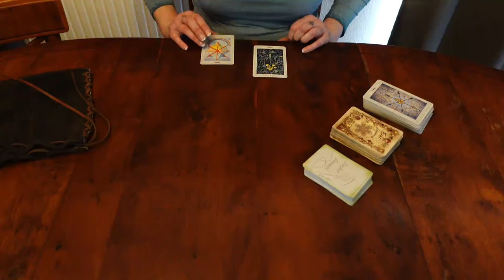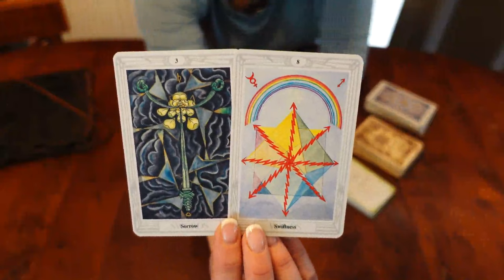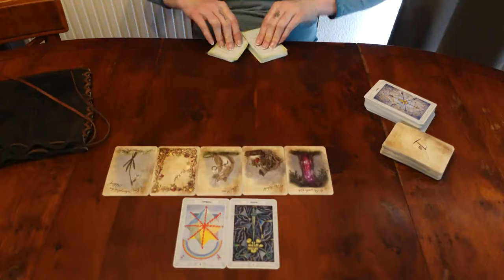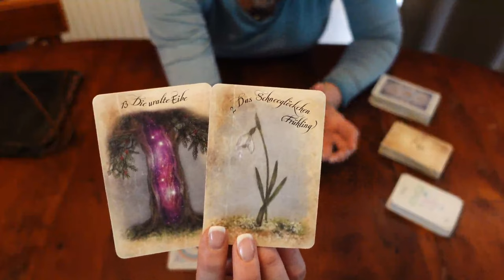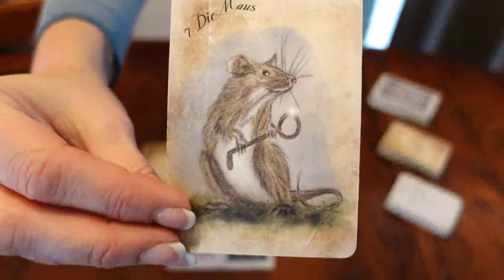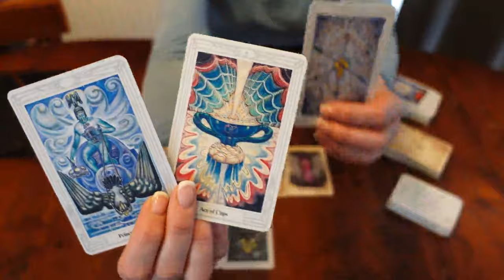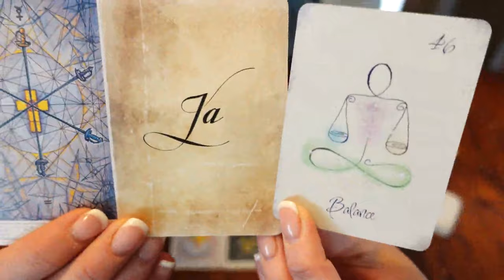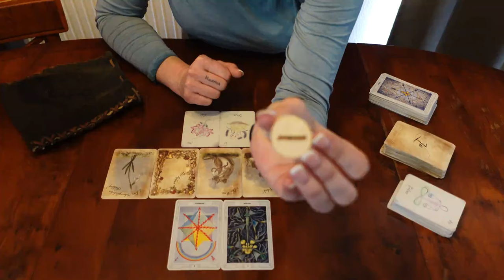♒ WASSERMANN ♒ Zwischenimpuls April 2024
Zwischenimpuls für das Sternzeichen Wassermann (Mond, Venus, Aszendenz) für April 2024.

Die FAOWL-Runen und das LineArt Lenormand by Crazy Owl findest Du bei uns im Shop